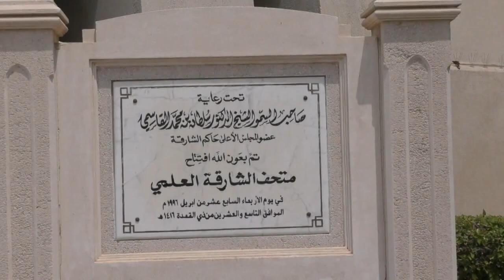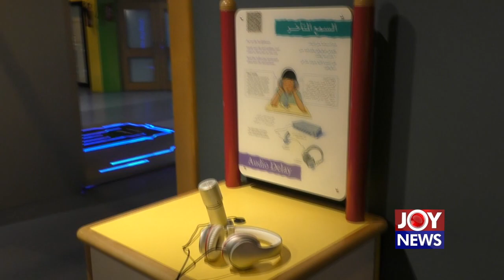2021 NSMQ finalists visit the Sharjah Science Museum in Dubai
Some teachers and trainers of the 2021 National Science and Maths Quiz (NSMQ) finalists have pushed for the introduction of more practical sessions in science classes.
They believe this would go a long way to bridge the wide gap of theoretical and practical knowledge of science students.